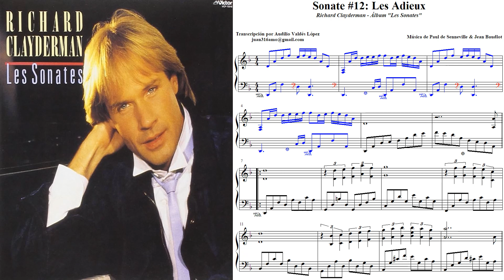Sonate No 12 'Les Adieux' Partitura de Richard Clayderman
El álbum de piezas musicales de piano de Richard Clayderman llamado LES SONATES es acompañada por el guitarrista Nicolas de Angelis, compuesta por Paul de Senneville & Jean Baudlot.